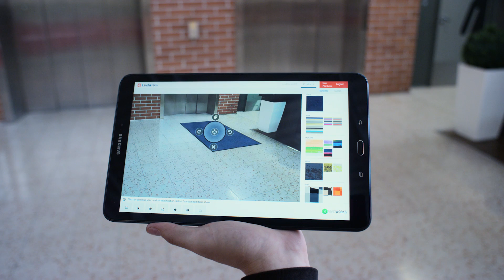Lindstrom LiveDesign Ukraine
LiveDesign - virtual mat design